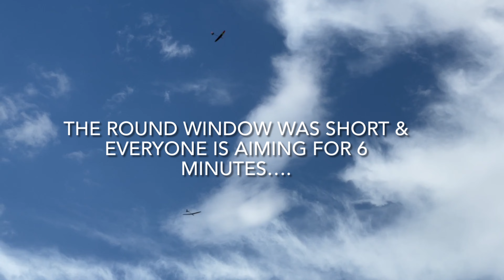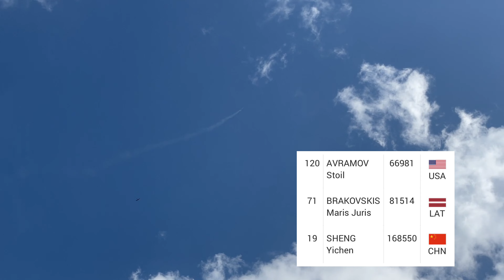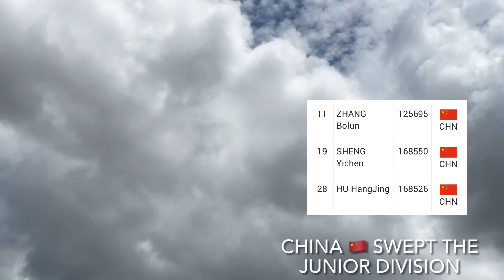World spacemodeling championships- Day 3 got gliders? July 2023 texas